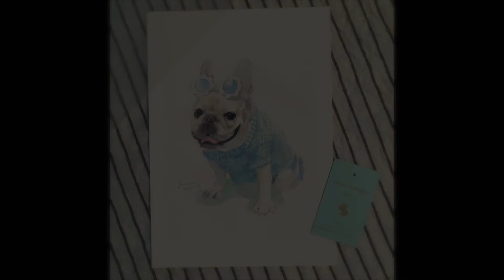MÖCHOKO’s Pat Painting Order ♡Momo♡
𓃟frenchbulldogを描き続けるひと

MÖCHOKO’s Pat Painting Order
File 2
◯コピックアート… Momo
オーダーありがとうございました！
Thank you for ordering!

小さな
-My French Bulldog Artworks-
【 MÖCHOKO展 in Nagoya 】

T.H.Chocolat...+mさまのリニューアルオープンを記念して

🌱 期間限定でのオーダーです。現在は受け付けておりません🌱